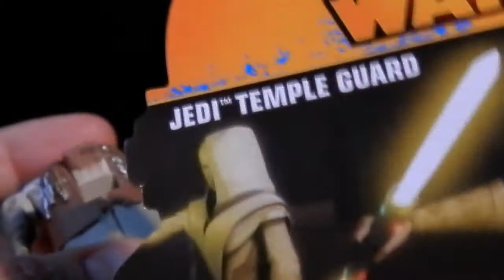STAR WARS - 318 - JEDI TEMPLE GUARD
Der 3 3/4 Inch Jedi Temple Guard von Hasbro aus der The Clone Wars Serie.Ausgepackt und wie immer von DSD kommentiert.